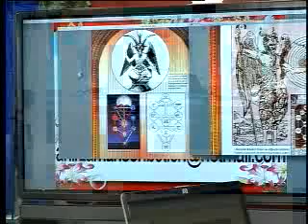MASONLAR DİNSİZ CİNLERLE BAĞLANTIDADIR